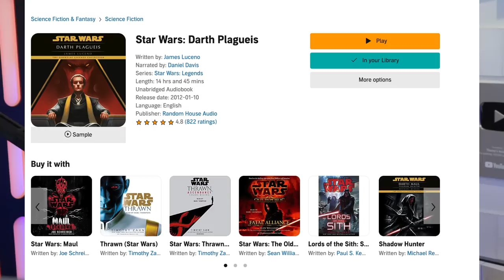Andor End Credits Scene Fully Explained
Let Audible help you discover new ways to laugh, be inspired, or be entertained.

at the end of andor we got an end credits scene, where we saw the many pieces of machinery that cassian and the rest of the inmates in the secret prison were constructing day in and day out. What looked like an upgraded version of buzz droids constructing these pieces, flipped over to create the massive dish of the Death Star, we finally got to see everything come into play. Now, before I elaborate on how Andor changes the fate of the galaxy and really slows Palpatine down, I need to talk about the prison. There obviously was something very weird going on with that prison that the empire kept repeating everyone’s sentences, moving them around the prison until they died of old age. This was to prevent them from telling anyone about what they were building when they got out. In the rare chance an engineer could figure out what this machine could be used for, and perhaps tipping off a full investigation publicly or even worse, privately to be exposed. However, enough of the machines were made that we saw them being implemented into the death star that was almost fully operational. Now in Rogue One, which is about a few weeks before star wars episode IV a new hope, we saw the destructive fire power of the battle station for the first time at Tarkin’s orders on Jedha city.
This means it’ll take another while for the death star to be fully operational, and with the possible escape of the prison, all the parts required are delayed.
Now with the delay, this could very well be why Tarkin was ripping on Krennic for the constant set backs, as he took control of the battle station, which fuelled the ‘we stand here amidst my achievement, not yours’ line that Krennic expressively gave to Tarkin.
I think Cassian and Kino Loy’s prison escape put a massive dampner on the Empire’s plans, and force Palpatine to keep the senate around just long enough so that the rebel alliance grew in power and size. If the death star had been ready even a moment earlier, Palpatine would have had total control over the galaxy by perhaps months or maybe even years ahead of time.
This means Luke Skywalker would have had to be sought out sooner by Obi-Wan, and the death star plans might not have been leaked as early as they did in Rogue One. And even if they were, Jyn was younger, and maybe not as formidabble. Saw Gerrera was possibly not in the right place to take her in. So many variables could have been altered if the death star was ready sooner, which Cassian put a stop to. Now don’t get me wrong, he did have a playing hand in the very machine that lead to his and Jyn’s demise, however, he slowed it down just enough to let the rebellion reach the height it needed so that Luke Skywalker could blow up the death star with the use of the force, killing Tarkin and billions of imperial personnel aboard the battle station. Did you know in Star Wars issue 14, that when Vader flew off, spinning from the explosion of the death star, he ended up on a nearby random planet and had to fight these Hyenax on a field. reference
Now, there is a controversy with the end credit scene that i must discuss, and that is the fact that the planet is not geonosis. The death star was built over geonosis, however, here it is clearly a different planet. Why is this? Well, it could be a mistake by the director, or perhaps at this moment, for whatever reason, the death star had flown to another part of the galaxy to a different planet. For those who don’t know, the death star was built over geonosis and the empire exterminated all geonosians. The whole idea was stealth and keeping things on the low. If anyone would ever find out that such a planet destroyer was being made, palpatine would no longer be emperor, and the galaxy would impeach him.
So it was prudent he kept this all a secret. and a secret it was kept, quite well I must say. Cassian didn’t find out about the death star until rogue one and mon mothma is oblivious to its existence as well. This fight to bring down the empire was done so out of the sheer dislike they have for how the empire has ruled the galaxy, but once the rebels find out about the death star for the first time, it’ll be quite interesting to see them scramble.